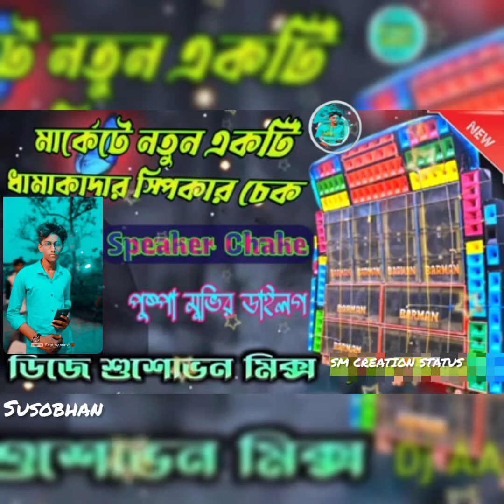susobhan remix spaker chack